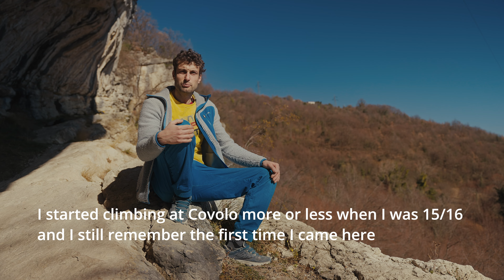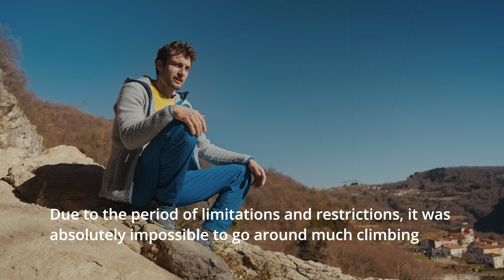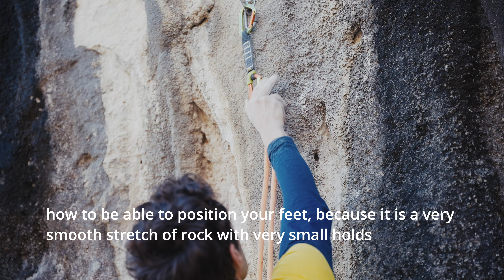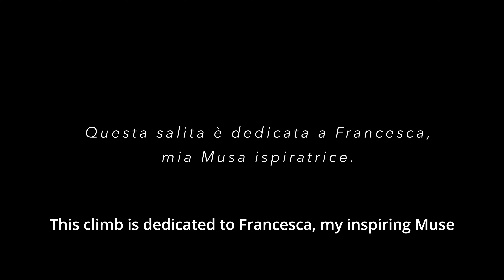Silvio Reffo - Musa 9a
Musa 9a
A story of climbing as a tool to resist the challenges of life. That's the mindset with which La Sportiva climber Silvio Reffo returned to the crag after the lockdown back in November 2021 and finally freed Musa.

🎥 Giovanni Simionato